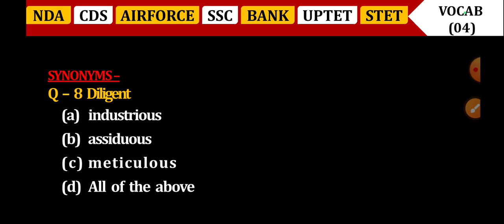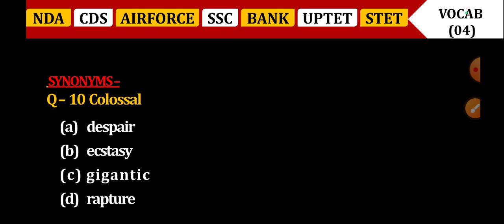VOCAB -(04) by Mohit Sir (MS)